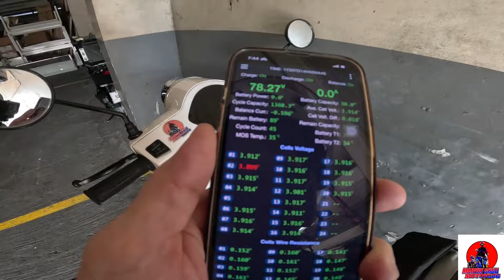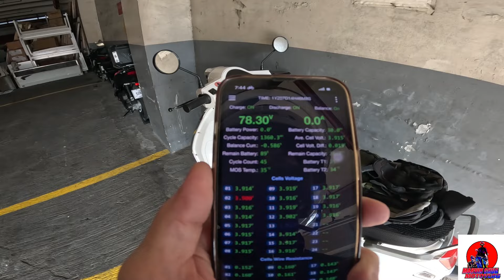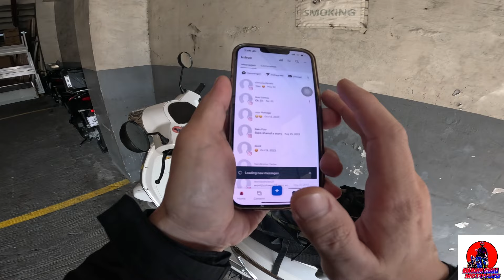Pano daw ung sira panel ko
salamat po sa lahat nang nagmemessage